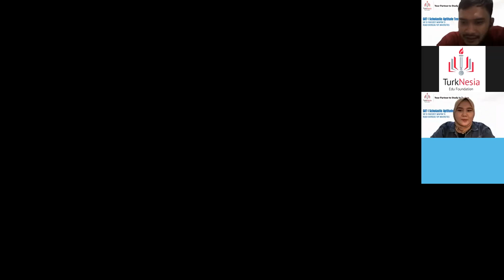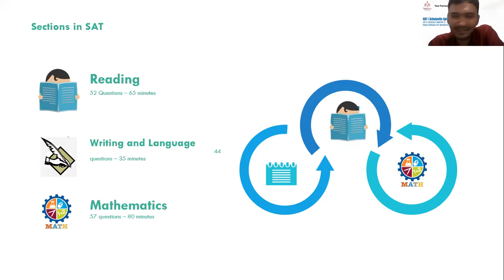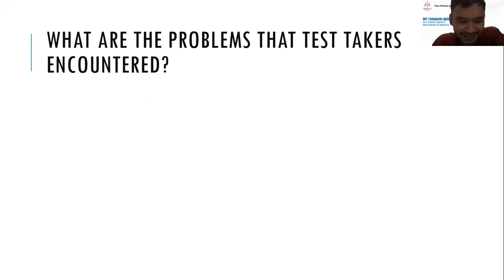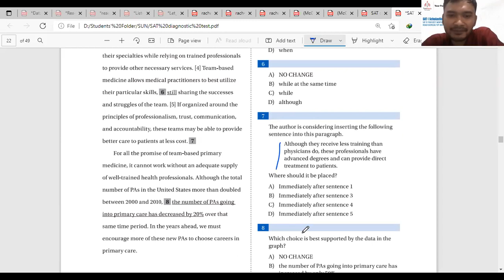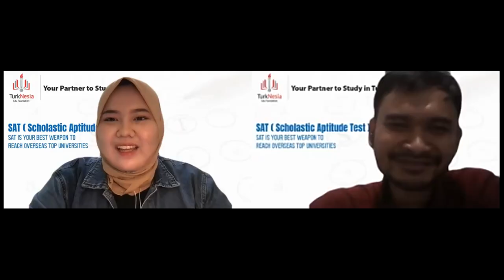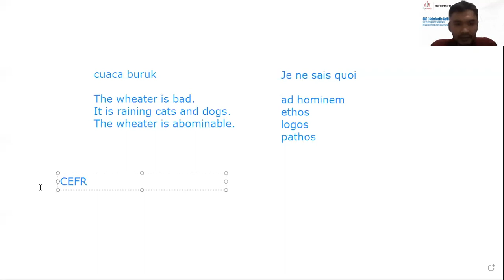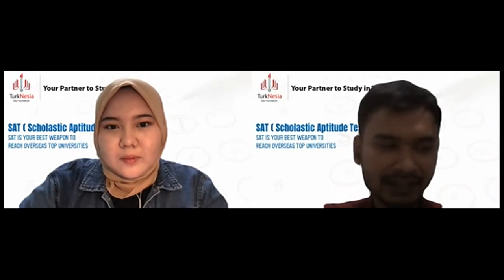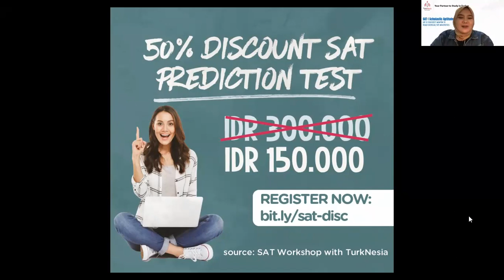Sharing Session SAT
Merhaba ! Sahabat Turknesia !

Ingin tahu salah satu cara masuk Perguruan Tinggi Negeri Top di Turki? Salah satunya bisa dengan mengikuti ujian SAT (Scholastic Aptitude Test)

Yuk ! Ikut acara Sharing Session Turknesia dengan tema "SAT is Your Best Weapon To Reach Overseas Top Universities" dengan mendapat kan info tentang format test, cara daftar ujian , strategy dalam mengerjakan SAT dan dapatkan tes prediksi ujian SAT dengan potongan sebesar 50% : Rp 150.000

Speaker :
Teduh Pitutur
SAT Expert

Host :
Mayra Najmifajri Safira
International Relations
Ankara Yildirim Beyazit University